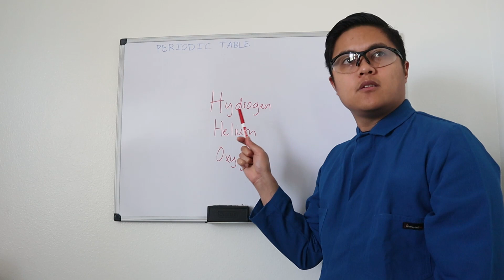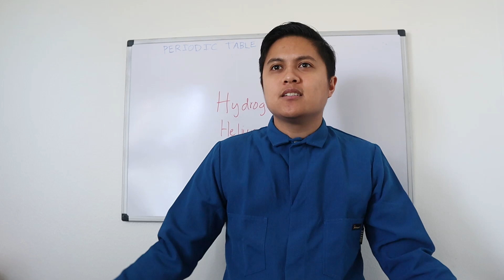Astronomers in Chemistry Class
When an astronomer takes a chemistry class, you know stuff is gonna go down...